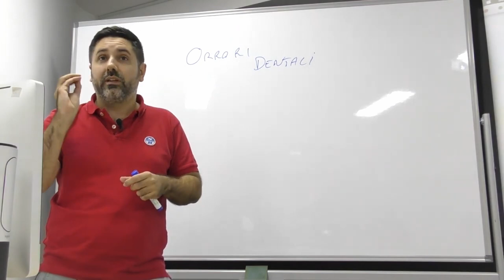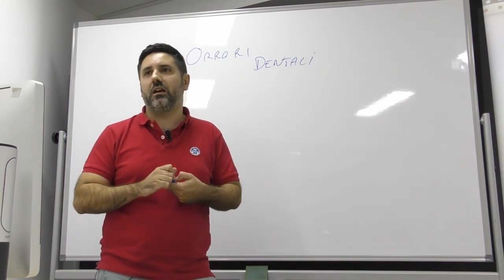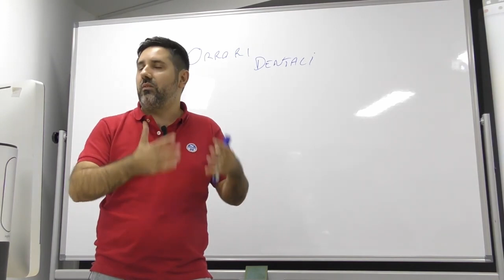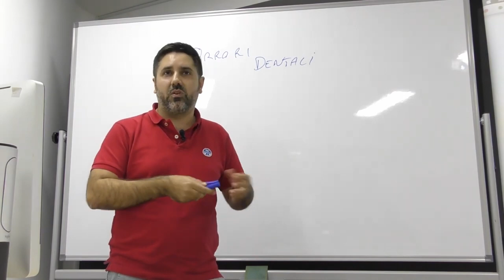Dr Palmas: Dentista sardo in Moldavia spiega come non farti più fregare.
In questo video ti faccio vedere un caso reale che abbiamo avuto qui nel nostro istituto di sviluppo e ricerca Bocca Bionica in Moldavia.

Incollare i denti sugli impianti invece che avvitarli è pratica del passato.

Il caso di cui ti parlerò in questo video era reduce di un intervento errato con forte piorrea e perimplantite - quindi forte calo dell'osso gengivale vicino ai suoi denti e agli impianti fatti.

Come se non bastasse, i denti erano incollati sugli impianti invece che avvitati, che anche in una situazione di partenza migliore è comunque un grave errore al giorno d'oggi.